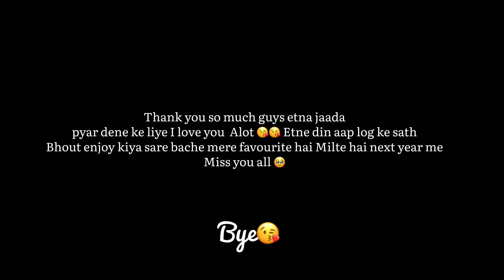Kid’s Dance Choreography annual Day VLOG || Boblifestylevlog